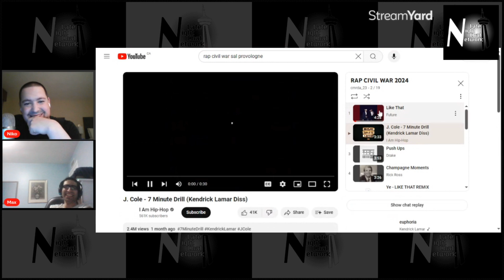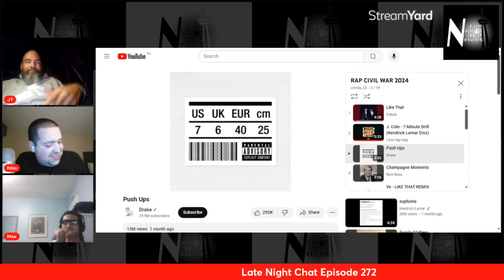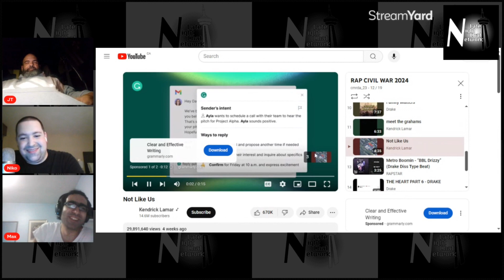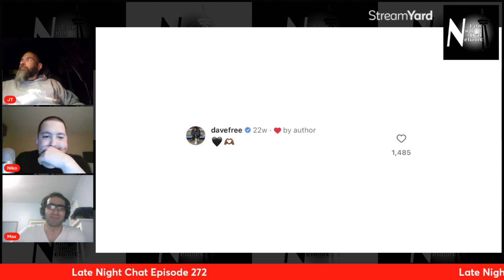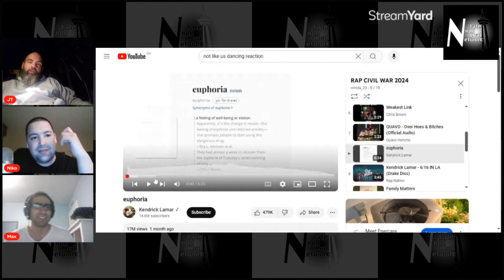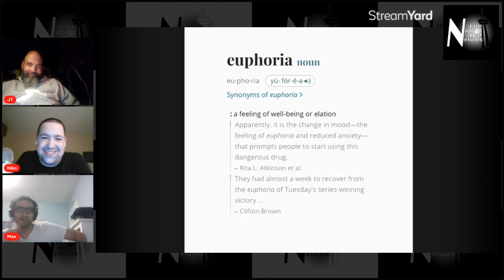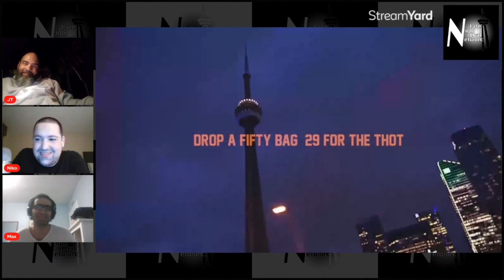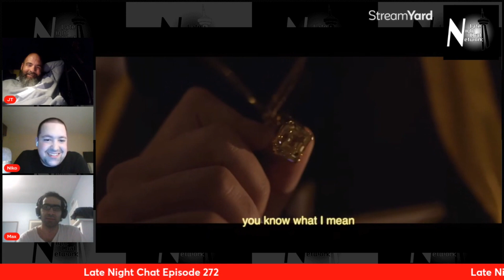Family Matters | Late Night Chat Episode 272